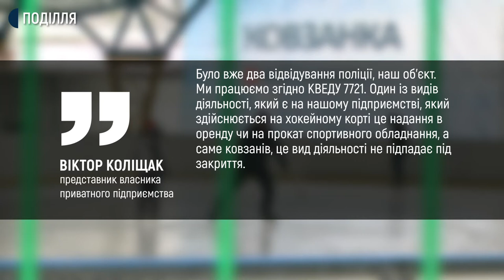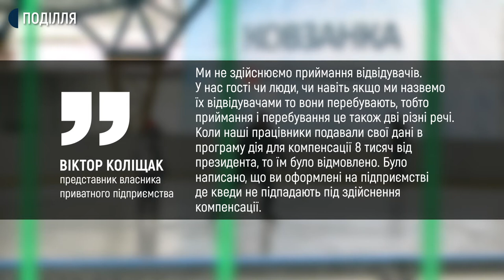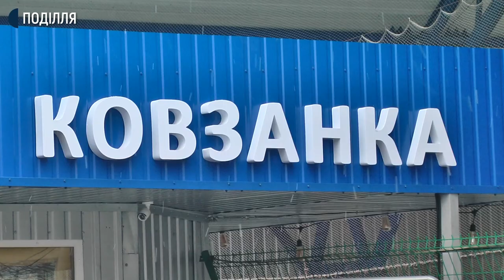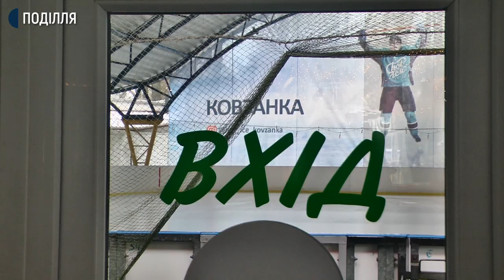У Хмельницькому на ковзанці складають протоколи за порушення карантинних норм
2 протоколи за порушення карантинних норм(локдауну) склали правоохоронці на представника власника міської ковзанки у парку Франка, що в обласному центрі. Про це Суспільному телефоном розповів представник приватного підприємства Віктор Коліщак. За його словами одну постанову складено на нього та ще одну на відвідувача ковзанки.